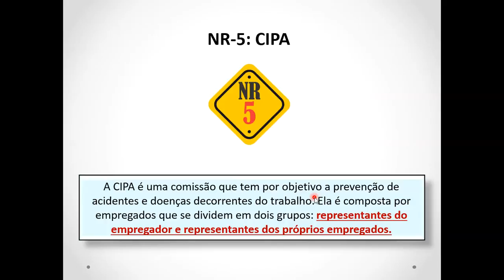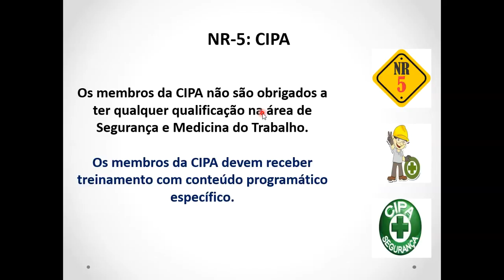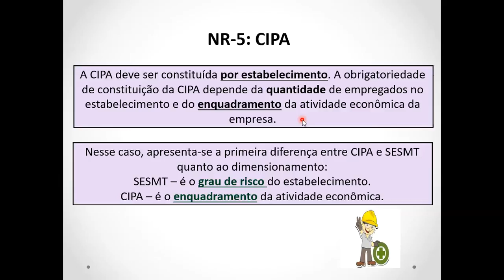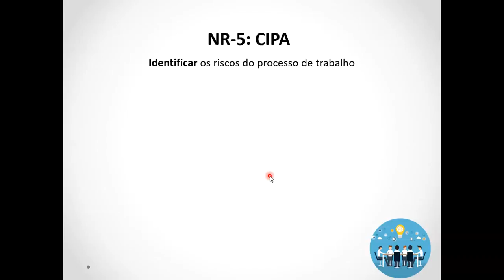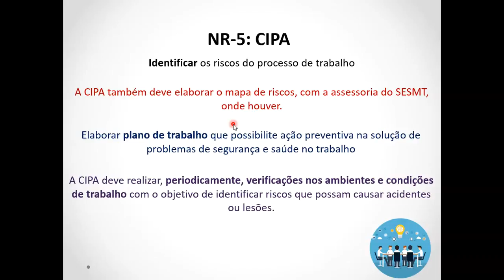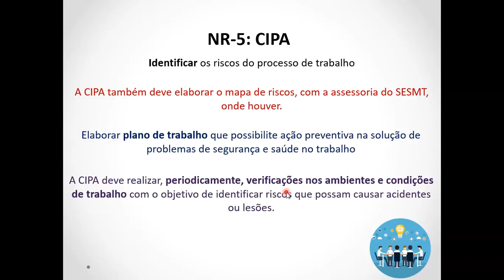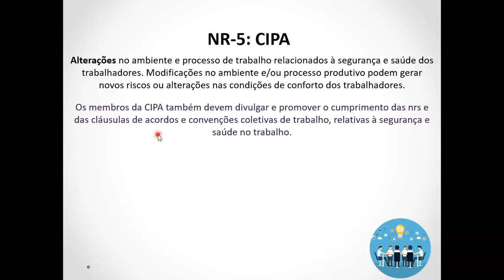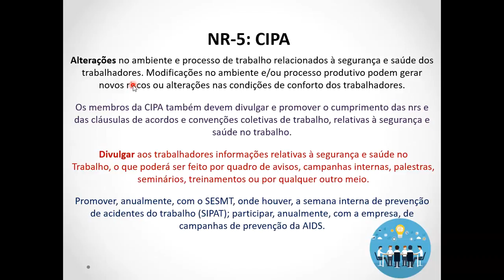NR-5: Comissão Interna de Prevenção de Acidentes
A Comissão Interna de Prevenção de Acidentes - CIPA - tem como objetivo a prevenção de acidentes e doenças decorrentes do trabalho, de modo a tornar compatível permanentemente o trabalho com a preservação da vida e a promoção da saúde do trabalhador.

A CIPA será composta de representantes do empregador e dos empregados, de acordo com o dimensionamento

A CIPA possui diversos objetivos, cumprimentos de reuniões, eleições, campanhas, entre outros objetivos.

Peça e monte seu e-book, assista o vídeo.